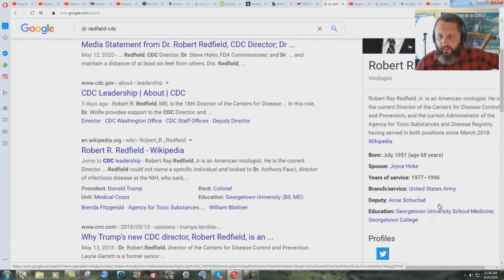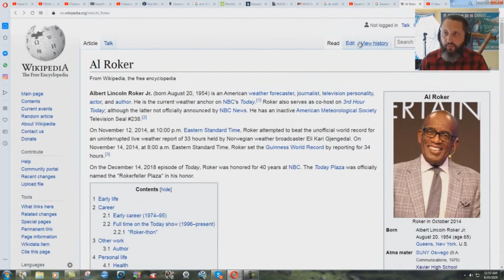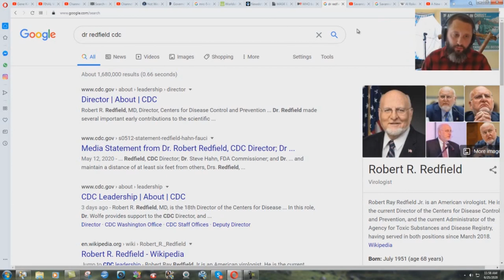More Jesuits Involved In The Plandemic SCAM!